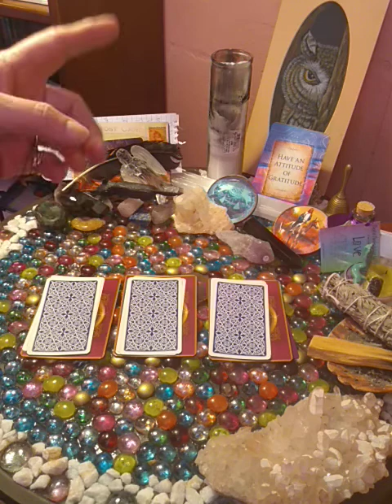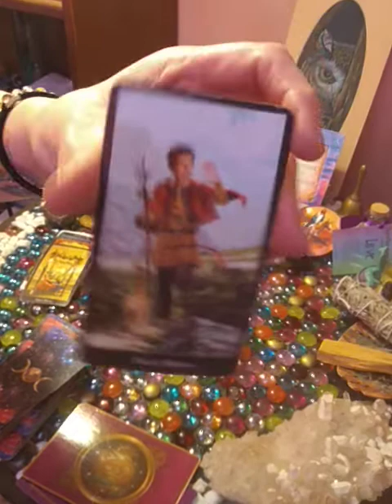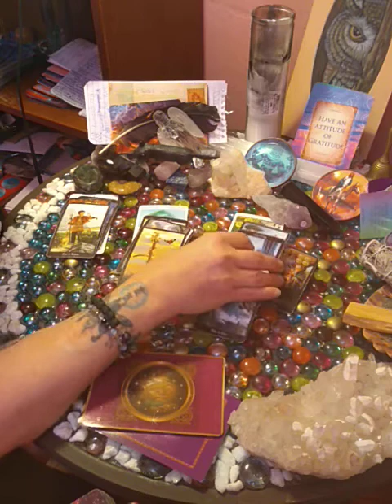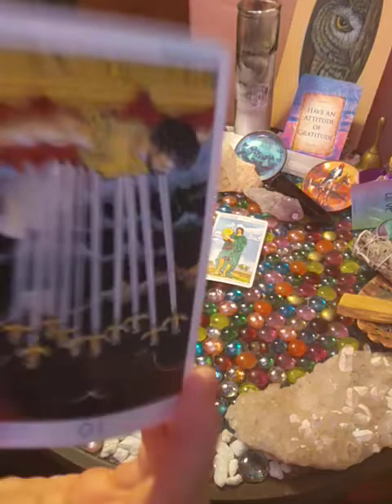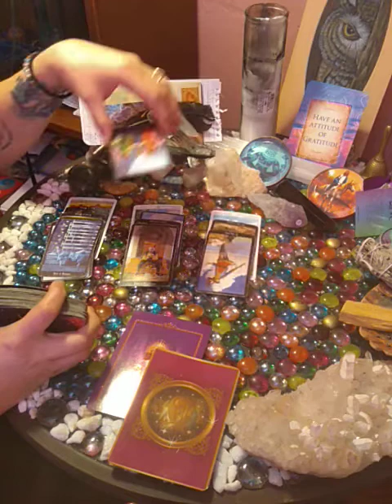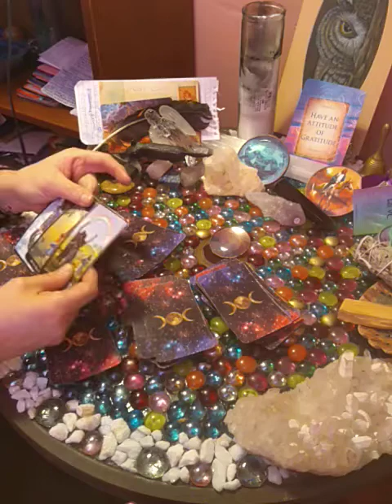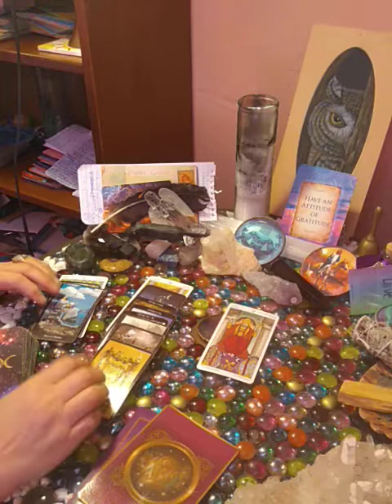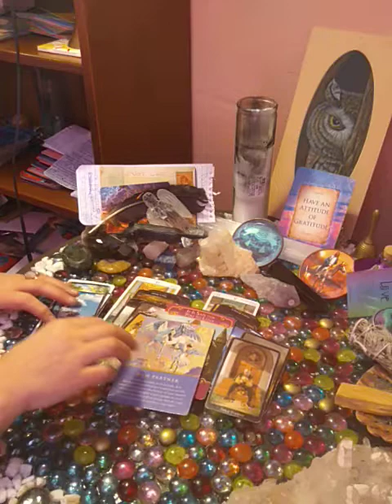Water SIGNS🌊CANCER, SCORIO, PISCES for the week of 8th - 15th March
Hello my love TRIBE. .These are energies for the week of March 8th-15th for water signs. Cancer, Scorpio, Pisces.

We are now in MERCURY RETROGRADE 💓 ☘️☘️ IF YOU CAN WAIT FOR COMMUNICATION AT THIS TIME..PLZ DO 😉
here is a link I wanted to share for my twinsies

Hope this weeks message gives you some great advice on how to navigate through the Full New 🌒 in Pisces energies and Potentials. As you are triggered look at why..cleanse heal and release.

If you would like a private reading..hit me up at

$40 for a 30 minute or $75 for a 60 min recorded video reading or can be video chat via Facebook messenger or Skype.

Here is a link to my Kalamazoo Michigan show.  If your local stop by meet me in person 💓